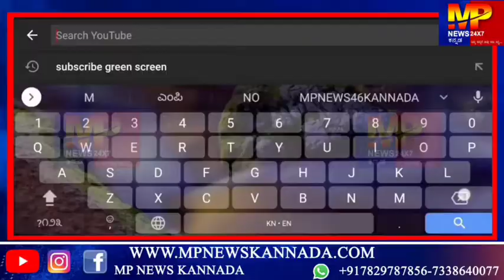ಬೆಳಗಾವಿ : ಸದಾಶಿವ ಆಯೋಗದ ವರದಿ ಜಾರಿಗೆ ಆಗ್ರಹಿಸಿ ದಲಿತ ಸಂಘಟನೆಗಳಿಂದ ಪ್ರತಿಭಟನೆ... || MP NEWS